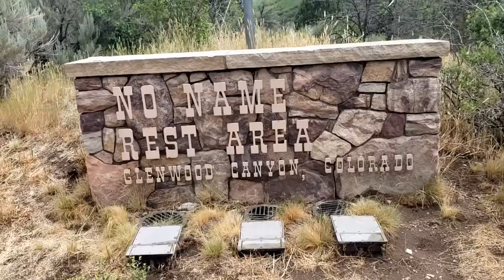The Big Colorado Adventure: Part 1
Kara's parents come to Colorado to visit and the Raley-Robart/Robart clan sets out in the campervan to take on the West!! Day 1 is driving through the mountains, a break at No Name rest stop for lunch, and spending the night at Vega State Park.